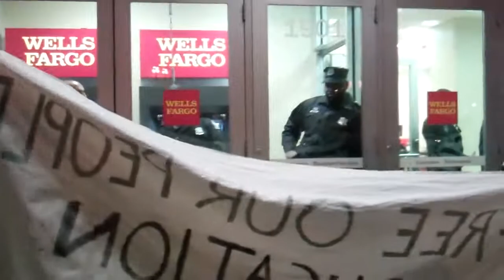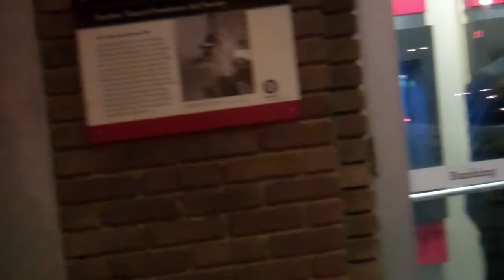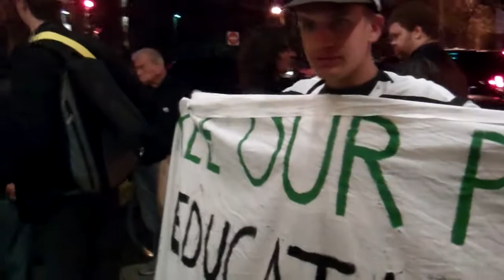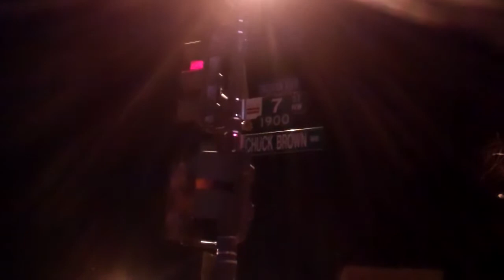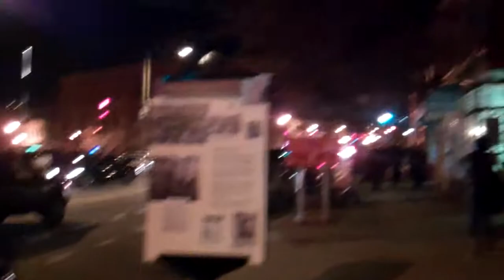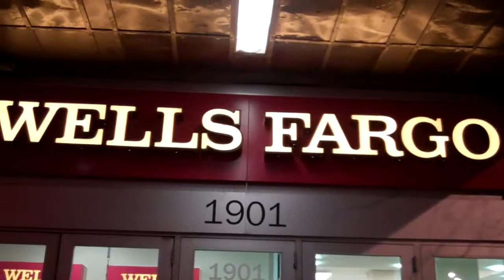Pt 3 -- Wells Fargo Protest: "Wells Fargo's Lollipop Revenge"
Wells Fargo didn't allow people who had just closed their accounts during a protest against the bank to have any of the free lollipops that were on the counter (off camera). See the aftermath.